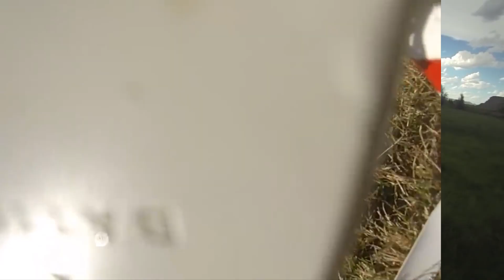10 НЕУДАЧНЫХ ЗАПУСКОВ КВАДРОКОПТЕРОВ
10 неудачных запусков квадрокоптеров с камерами.

WebMoney
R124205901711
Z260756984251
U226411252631